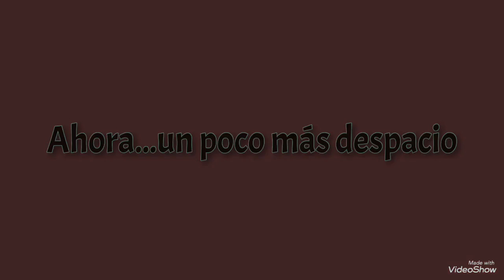Pequeña serenata nocturna - vasos (6º)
Juego de ritmos con vasos con la audición "Pequeña serenata nocturna" de Wolfang Amadeus Mozart- (6º)

ABMH